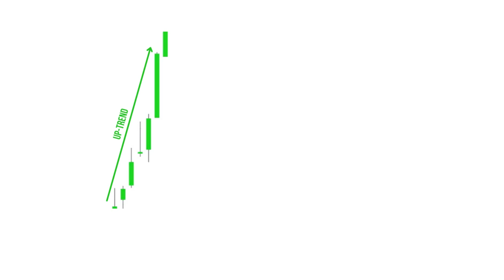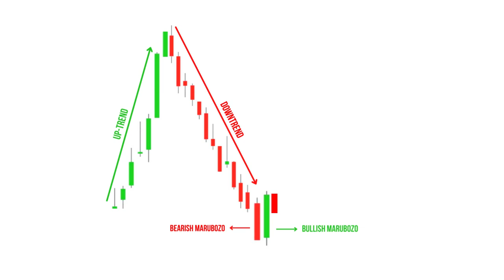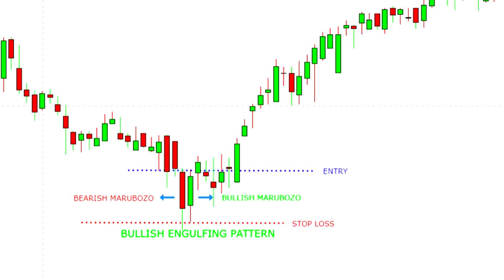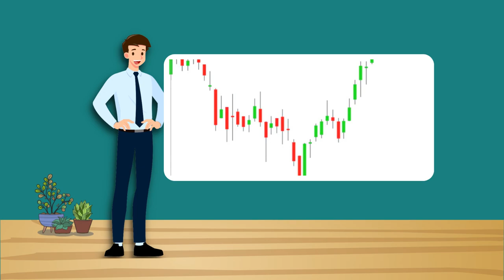What is Bullish Engulfing ? | Bullish Engulfing को कैसे ट्रेड करते हैं ? | Price Action | IN HINDI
What is Bullish Engulfing Pattern ? How to Trade Bullish Engulfing Pattern ? Complete Explanation of Bullish & Bearish Marubozo Candlesticks. Explained the rules and secrets of Bullish Engulfing Pattern in simple hindi.

WATCH TECHNICAL ANALYSIS COURSE EPISODE- 4
What is Evening Star ? IN HINDI

As a stock market trader and investor, we often hear about the methods of technical analysis and fundamental analysis.
Technical analysis is a topic which covers a wide range of trading systems and methods based on the price of a stock. In this video, we will explain the foundation and basics of technical analysis method of trading, from our own experience in the stock market. We are explaining Bullish Engulfing pattern formation and how to trade it. we are explaining that how does Bullish Engulfing pattern get form and also explained the candlesticks which form the Bullish Engulfing pattern that is Bearish and Bullish Marubozu Candlesticks.
We have given deep explanation about Bearish and  Bullish Marubozu candlesticks and also explained the insight which we experienced while trading and learning technical analysis.
We have also Explained that how marubozu candlesticks get formed and also explained that marubozu candlestick can be without wick or with little wick.
we have also explained the formation of Bullish Engulfing Pattern step by step.
we have also explained the few secrets of Bullish Engulfing pattern that is Bullish Engulfing pattern is a trend reversal pattern it converts bearish trend into bullish trend.
we have also explained that in bullish engulfing pattern bullish and bearish marubozu candlestick can be more than one and the size of bullish candlestick can be bigger than bearish marubozu candlestick and the size of bearish candlestick can be bigger than bullish marubozu candlestick. but still bullish engulfing pattern will remain valid.
We have taken five real charts examples that how exactly bullish engulfing  pattern works in stocks.

financial advisor before making any investment decision.

0:00 INTRODUCTION
0:30 EXPLAINED BEARISH MARUBOZO
0:48 EXPLAINED BULLISH MARUBOZO
1:14 EXPLAINED BULLISH ENGULFING PATTERN
5:01 RECAPE, INTRO FOR THE NEXT EPISODE & CLOSING